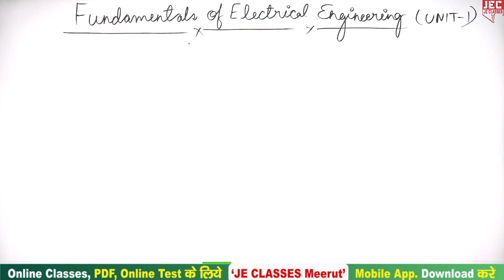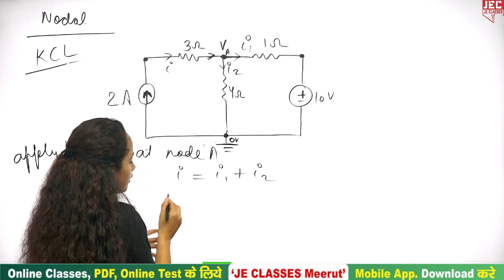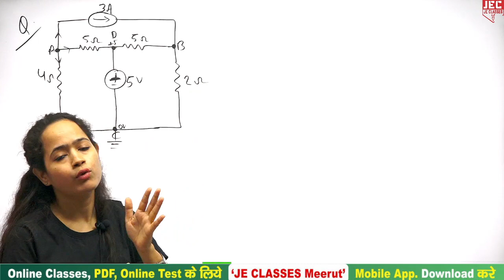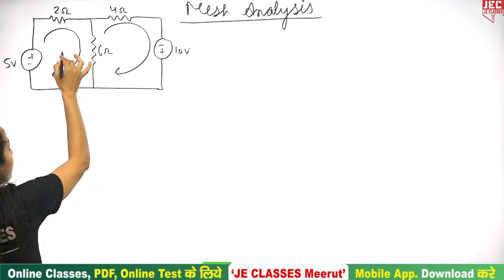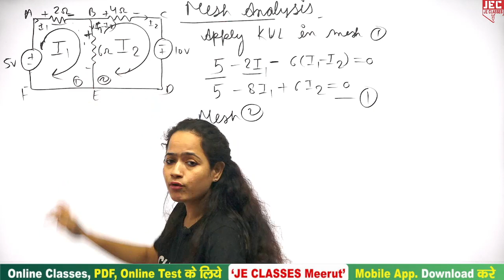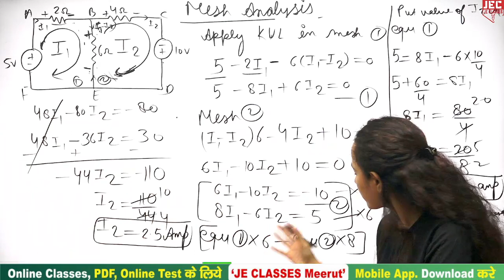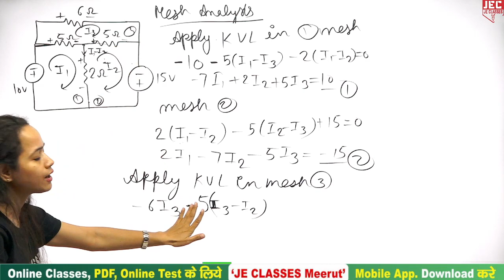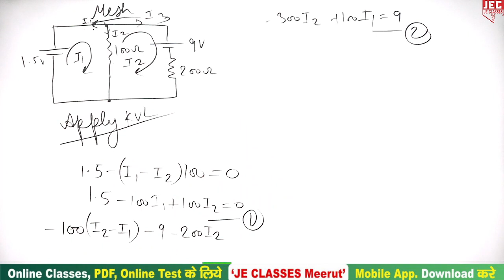#09 B.Tech First Year 1st Semester (FEE) Fundamental of Electrical Engineering Class | JE CLASSES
B.Tech First Year 1st Semester (FEE) Fundamental of Electrical Engineering Class | JE CLASSES

प्रिय विद्यार्थियों,

इस वीडियो में  First Year 1st Semester के Subject (FEE) Fundamental of Electrical Engineering Subject के बारे में बताया गया है, आप सभी इस क्लास को जरूर  देखे एवं अपने सभी मित्रो को ज्यादा से ज्यादा शेयर करे, जिससे अपने  B.Tech परिवार के  सभी साथियो तक ये Class पहुंच सके और सभी इस  का Class लाभ ले सके |

xxxxxxxxxxxxxxxxxxxxxxxxxxxxxxxxxxxxxxxxxxxxxxxxxxxxxxxxxxxxxxxxxxxxxxxxxxxxxxxxxxxxxxxxxxxx

xxxxxxxxxxxxxxxxxxxxxxxxxxxxxxxxxxxxxxxxxxxxxxxxxxxxxxxxxxxxxxxxxxxxxxxxxxxxxxxxxxxxxxxxxxx

Support's-

 / jeclasses